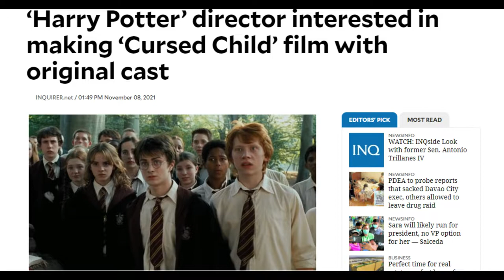The TMOG Podcast Episode 2: Creating Films In The Digital Era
On this episode of the TMOG Podcast, we discuss how our Film Directors find inspiration and create in the Digital Era.

Who is on this Episode?
Margaret Zapata - President
Andrea Gillian Perfecto - Vice President
Faye Velarde - Film Director
Christal May Acevedo - Asst. Film Director
Shyra Eunice Folloso - Secretary
Allia Corbadura - Treasurer
Sean Laurence Perez - SHSCC Auditor